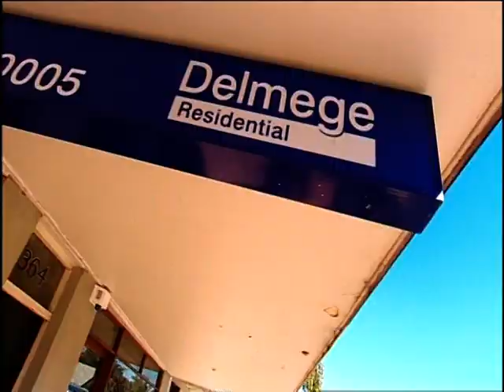Sexiest Man in League 2007 - Week Two Contestants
See Brett Stewart, Sam Perrett and Jack Elsegood battle it out in week two of the 2007 Sexiest Man in League competition.